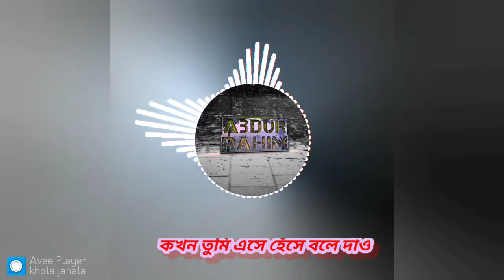খোলা জানালা। Khola Janala । Lofi Remix । Tahsin Ahmed । Abdur Rahim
Instagram : Mohammad Abdur Rahim